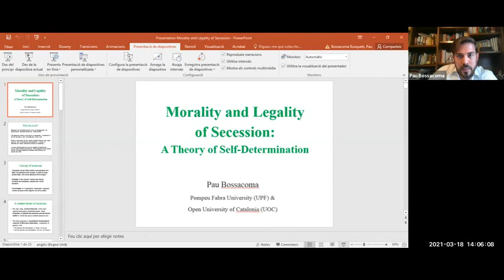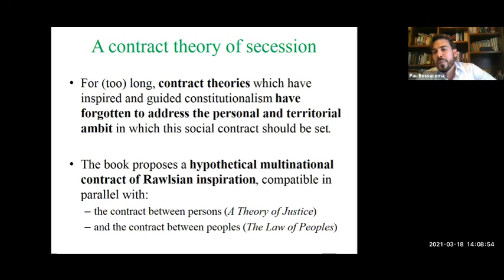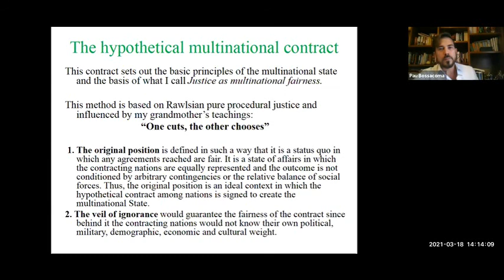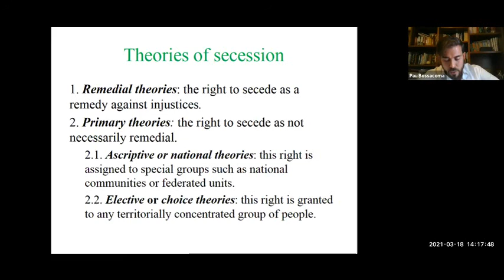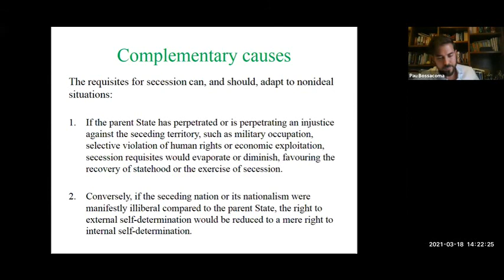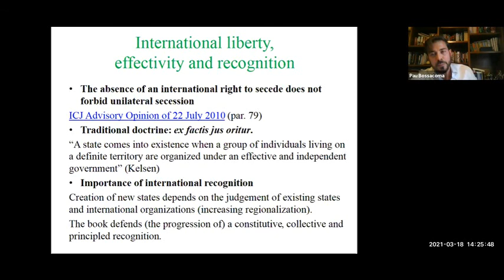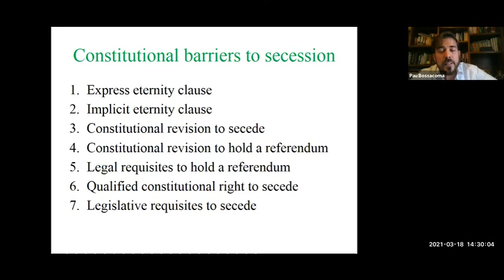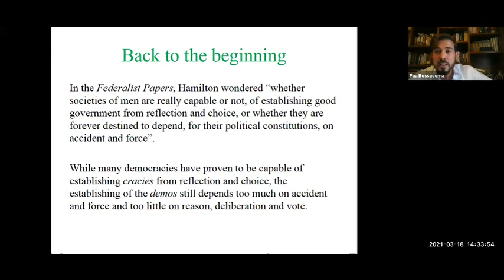A Discussion on ‘Morality and Legality of Secession A Theory of Self Determination’ - Pau Bossacoma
This event took place on the 18th of March 2021

The Edinburgh Centre for Constitutional Law and the Centre on Constitutional Change present: A Discussion on ‘Morality and Legality of Secession: A Theory of Self-Determination.’

This event is part of the Centre for Constitutional Change Comparative Secession Series.

Co-chairs: Dr Elisenda Casanas Adam, Associate Director, ECCL, and Dr Karlo Basta, Co-Director, CCC

Speaker: Dr Pau Bossacoma Busquets, Lecturer in Public Law at Pompeu Fabra University

This book explores secession from three normative disciplines: political philosophy, international law and constitutional law. The author first develops a moral theory of secession based on a hypothetical multinational contract. Under this contract theory, injustices do not determine the existence of a right to secede, but the requirements to exercise it. The book’s second part then argues that international law is more inclined to accept and advance a remedial right approach to secession. Therefore, justice as multinational fairness is to be fully institutionalized under the constitutional law of liberal democracies. The final part proposes constitutionalizing a qualified right to secede with the aim of fostering recognition and accommodation of national pluralism as well as cooperation and compromise between majority and minority nations.

Speaker Biography: Pau Bossacoma Busquets is Lecturer in Public Law at Pompeu Fabra University (Barcelona) and legal advisor to the Catalan Government. Bossacoma is a member of the UPF Political Theory Research Group, the Edinburgh Centre for Constitutional Law and the Evolution of Institutions Observatory. He holds degrees in law and political science. After taking a master’s degree in law, he obtained his PhD with a thesis on secession. His research interests include constitutionalism, democracy, citizenship, nationalism, self-determination, sovereignty, federalism and territorial autonomy.